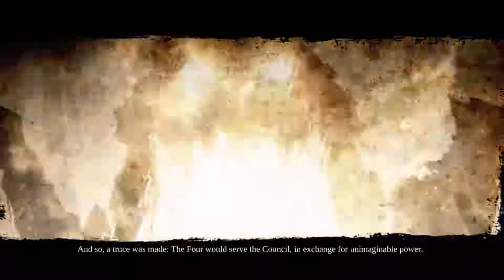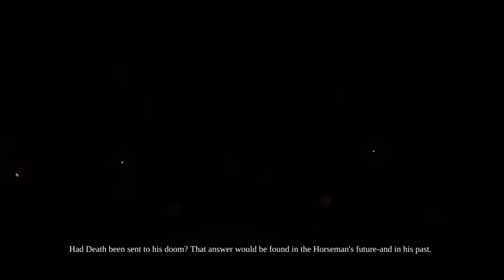Ezi Lets Plays | Let The Fun Began | Darksiders 2 Deathinitive Edition | NO COMMENTARY